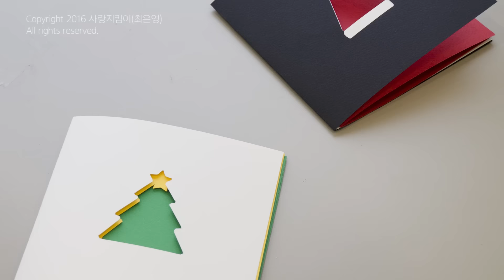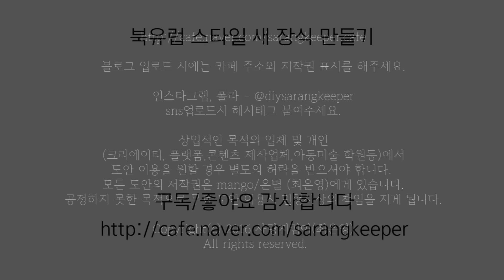페이퍼 커팅 크리스마스 카드 만들기! diy [Paper Cutting Christmas Card,ペーパーカットクリスマスカード]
인스타그램, 폴라 - @diysarangkeeper
sns업로드시 해시태그 붙여주세요.

상업적인 목적의 업체 및 개인
(크리에이터, 플랫폼,콘텐츠 제작업체,아동미술 학원등)에서
도안 이용을 원할 경우 별도의 허락을 받으셔야 합니다.
공정하지 못한 목적으로 무료 도안 이용시 민형사상의 책임을 지게 됩니다.

Copyright(c) 2016 사랑지킴이(최은영)